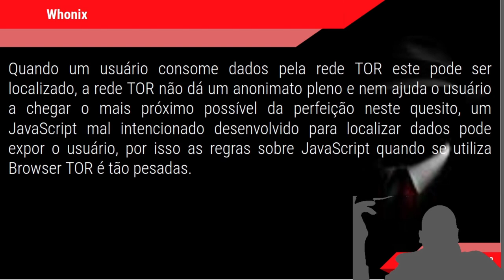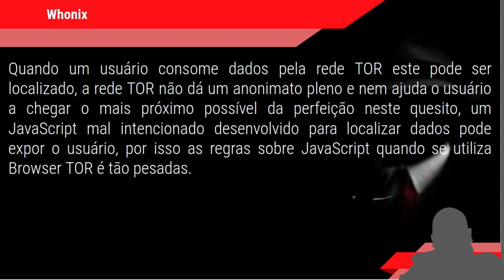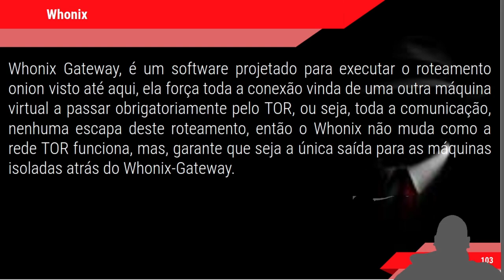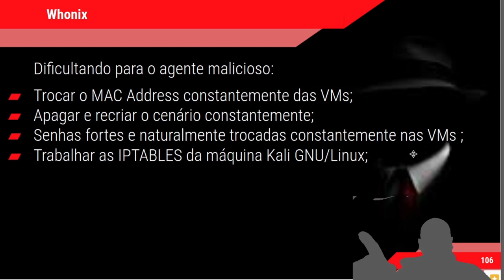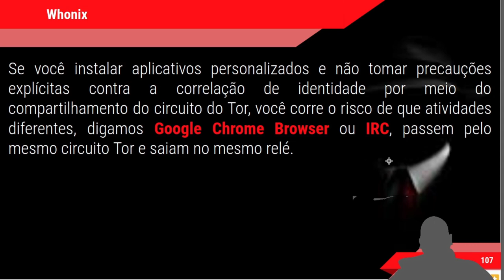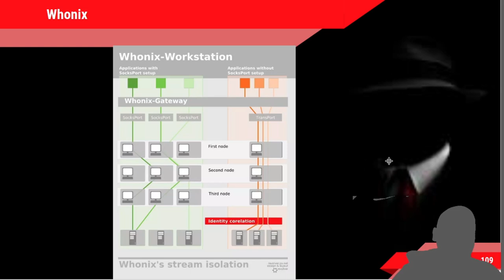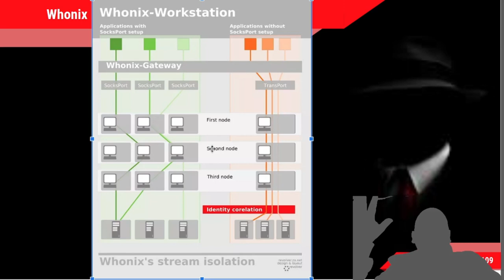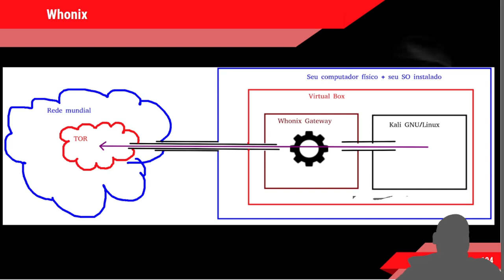CURSO HACKER - ANONIMATO o uso do WHONIX? - Parte 8